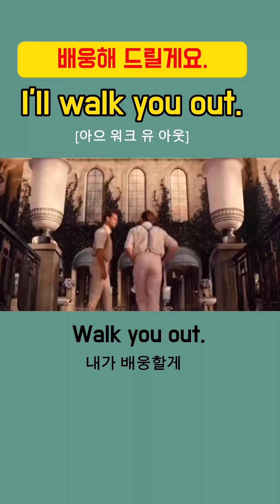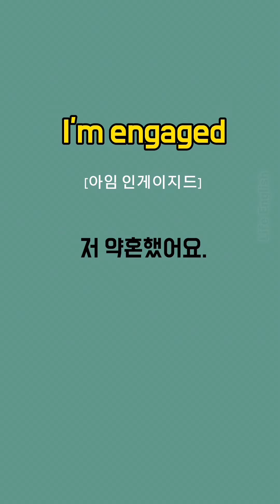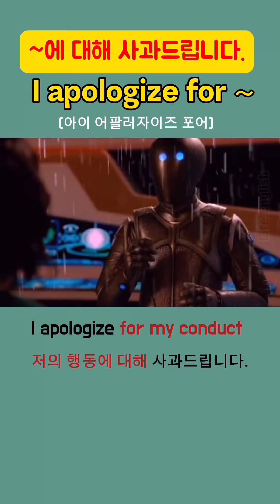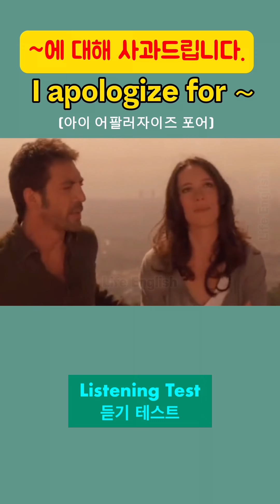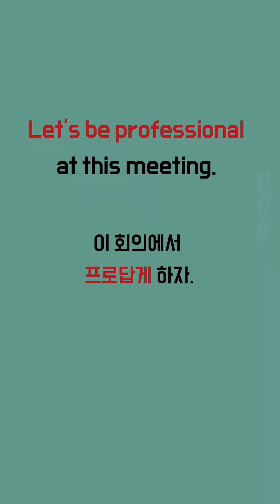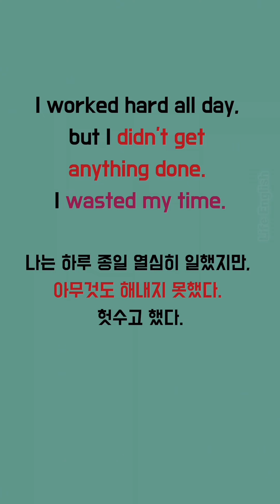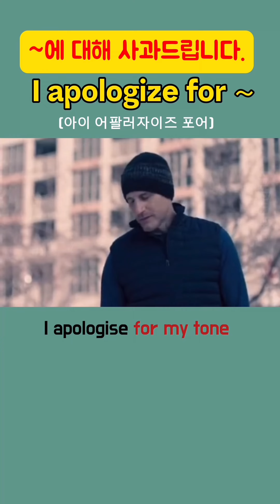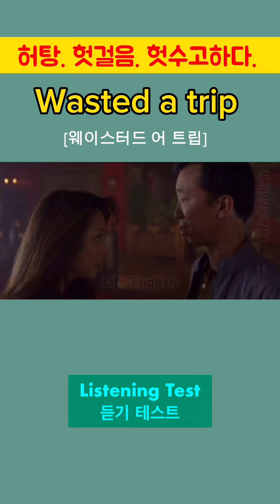유용한 미드장면 보다보면 영어가 자연스레 들려요 | 미드 영어표현 22편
여러 미드에서 나오는 같은 용어를 모아서
편집한 미드영상이라 좀 더 쉽게 기억 하시게 되실 겁니다.
출퇴근 시간 ,운동할 때 , 집안일 하실때, 잠잘 때  시간을 활용하여 편하게 반복해보세요.
듣다 보면 자막없이 들리게 될 겁니다.

❤️ (미드영어) 자연스러운 원어민 인사표현만 30개 모아봤어요.| 오늘 하루 어땠어?

🔥(미드영어 2시간) 미드 2배로 잘 들리게 해주는 실생활 영어표현모음 1~6 종합편

* 구독! 좋아요!  영상 제작에 큰 도움이 됩니다.^^
 더 좋은 영상을 만들어 드릴수 있도록  많은 응원 부탁드립니다.
 감사합니다.^^